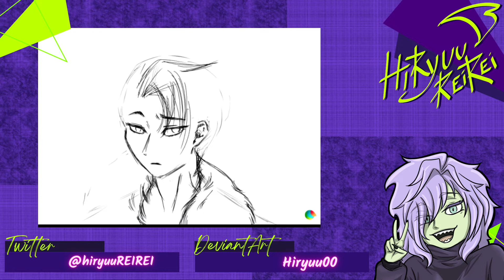[TIMELAPSE] Sketching a little ✒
FIND ME HERE 👇
WATTPAD